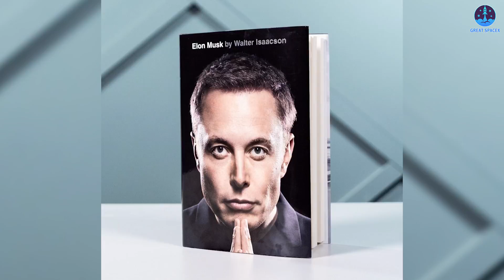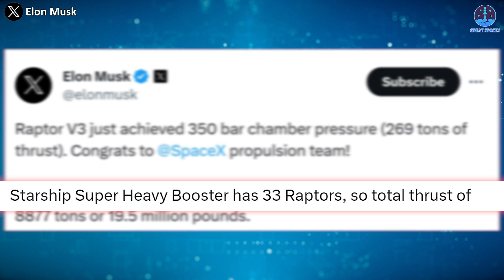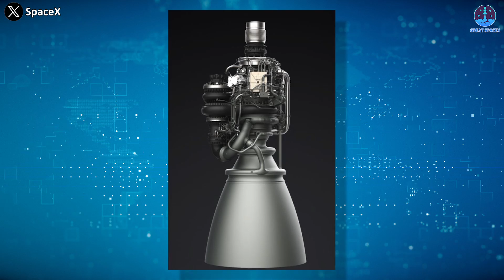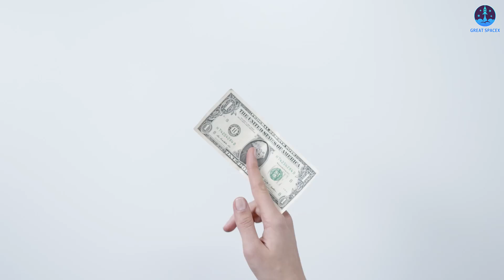SpaceX forgotten engines even better than Raptor! Elon Musk abandoned...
SpaceX's Abandoned Engine: LEET 1337!

"Raptor 2 has significant improvements in every way, but a complete design overhaul is necessary for the engine that can actually make life multiplanetary.
It won’t be called Raptor."
Do you remember this?
This is exactly what SpaceX CEO Elon Musk declared two years ago.
At that time, the space community eagerly awaited that next-generation engine for the Starship, but things gradually blurred over the years.
It was not until recently that Walter Isaacson’s Elon Musk biography surprisingly revealed that SpaceX had critical breakthroughs beyond the SpaceX Raptor, named: LEET 1337.
So, how powerful is this?
What exactly happened to LEET 1337?
Find out everything about this in today's episode of Great SpaceX